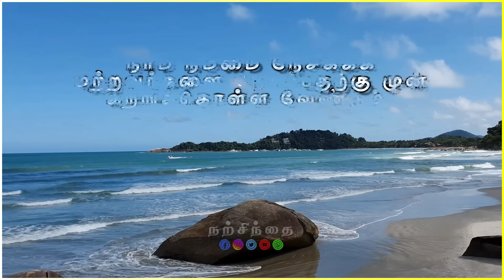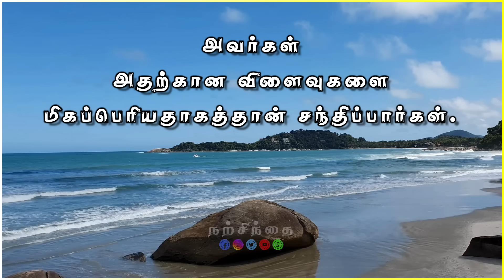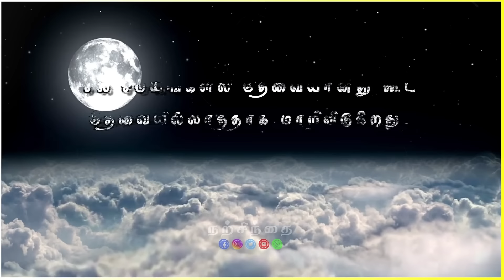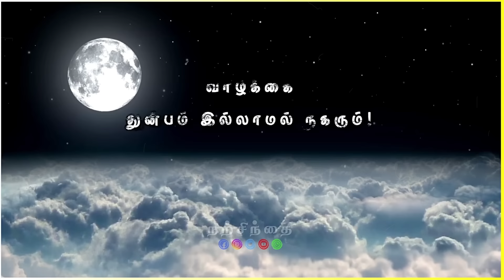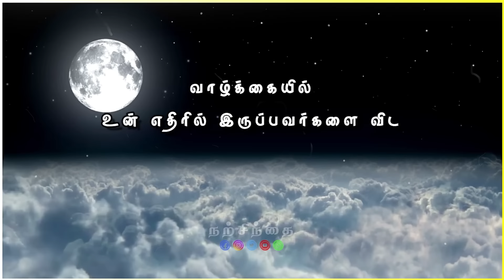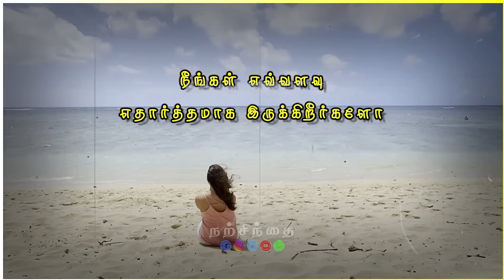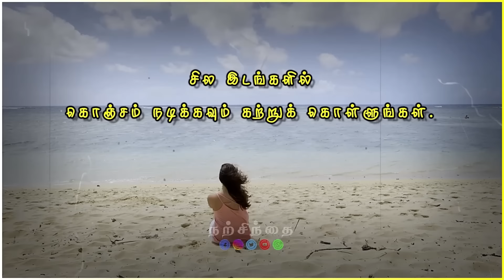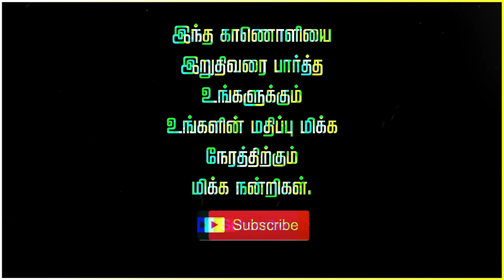😭உன் மனக் காயங்களுக்கு நீயே தான் காரணம்!😢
minutemotivation
gymmotivation
inspiration
epic
life inspiration
tamilmotivation
PowerfulMotivation
tamil
quotes
lifequotes
lifelession
tamilwhatsappstatus
thoughts
fitnessmotivation
besttamilquote
bestmotivationalquote
tamilsinthanaigal
sad status
emotions
feelings
newlife
newlifemotivation
newlifemotivational
Humanity
relationship
relationshipgoals
relationshipadvice
BestLifechanging
தன்னம்பிக்கை
Narsindhai
Positive Vibs
Motivational
WhatsApp Status
Motivational Quote
Quote
அனுபவ வரிகள்
trending
trending video
trending whatsapp status
Motivational Lines
Success Quotes
Life Quotes
motivational videos
self confident
sad status
live
valkai thathuvangal
natsinthanai